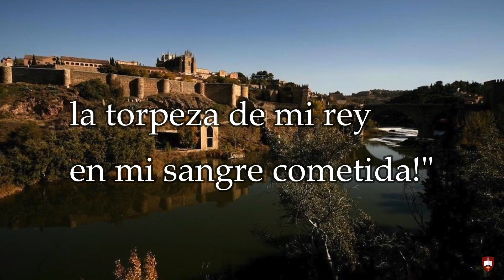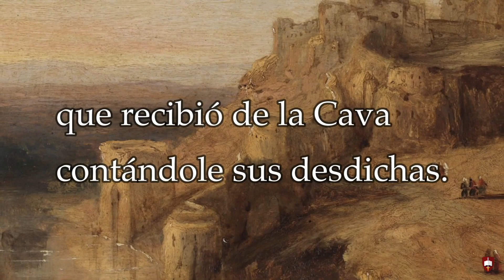Don Rodrigo yace con la Cava. Romancero. Baño de la Cava (Toledo)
Don Rodrigo yace con la Cava.
(Es un lance similar al bíblico de David con Betsabé, el encuentro del rey Rodrigo con Florinda la Cava que es el detonante de la traición de Don Julián, padre de la Cava, que facilita la entrada de los árabes en España):

Pensó la Cava estar sola,
pero la ventura quiso
que por una celosía
mirase el rey don Rodrigo.
Y amor batiendo las alas
abrasóle de improviso.
Luego la llamó a retrete
y estas palabras le dijo:
“Sabrás, mi florida Cava,
que de ayer acá no vivo:
Si me quieres dar remedio,
a pagártelo me obligo
con mi cetro y mi corona
que a tus aras sacrifico”.
Florinda perdió su flor,
el rey quedó arrepentido.
Y obligada toda España
por el gusto de Rodrigo…

…Cumplió el rey su voluntad
más por fuerza que por grado,
por lo cual se perdió España,
por aquel tan gran pecado.
La maldita de la Cava
a su padre lo ha contado.
Don Julián, que es un traidor,
con moros ha concertado
que destruyesen España
por haberlo así jurado…

…“¡Oh, canas ignominiosas
-dice el señor de Tarifa-,
provocadas a venganza
y por su rey ofendidas!
¡Vive el Cielo que ha de ser
de España total ruina
la torpeza de mi rey
en mi sangre cometida!”
Esto el conde Don Julián,
leyendo el papel, decía,
que recibió de la Cava
contándole sus desdichas.

[En las imágenes podemos ver el torreón conocido como Baño de la Cava, en Toledo, junto al Tajo, donde según la leyenda tuvo lugar el encuentro de Don Rodrigo y Florinda la Cava]